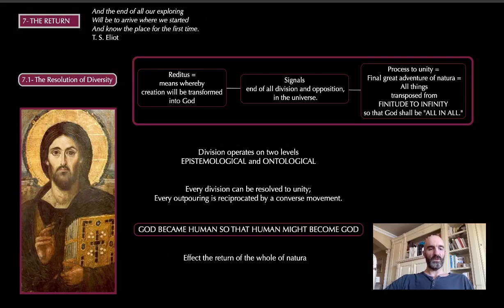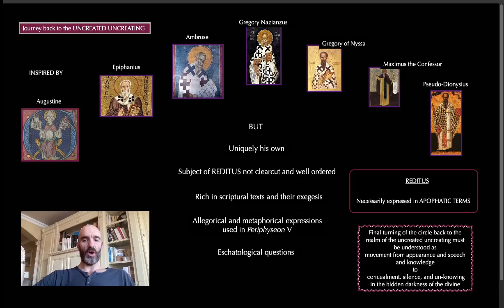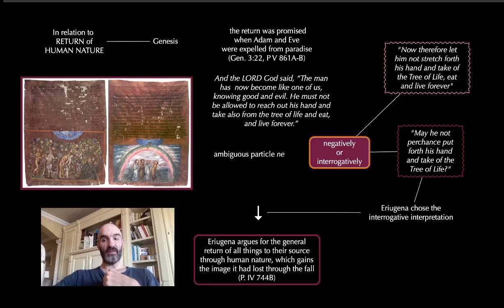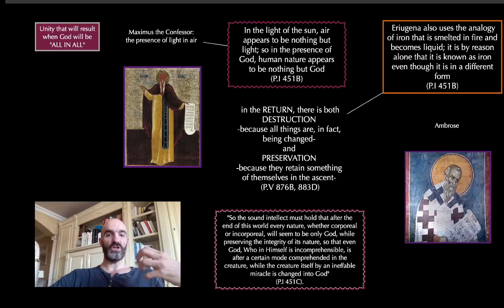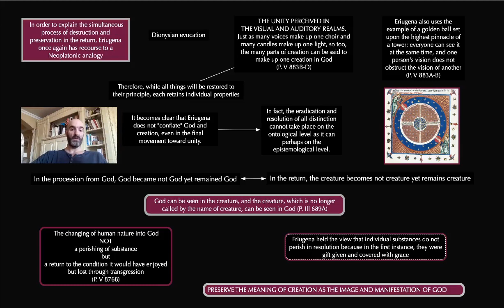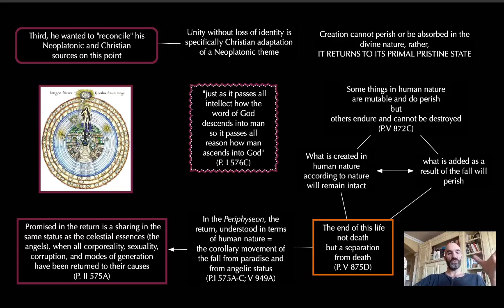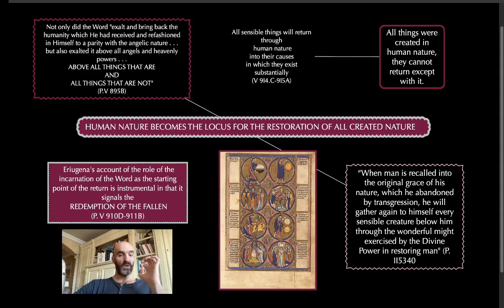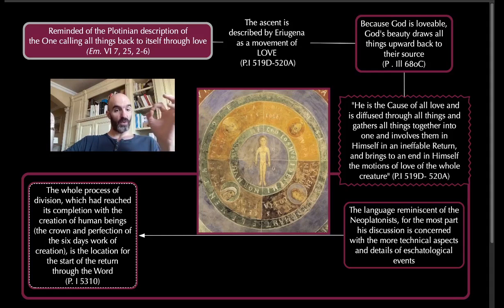7.1- The Resolution of Diversity. John Scottus Eriugena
7.1- The Resolution of Diversity. John Scottus Eriugena